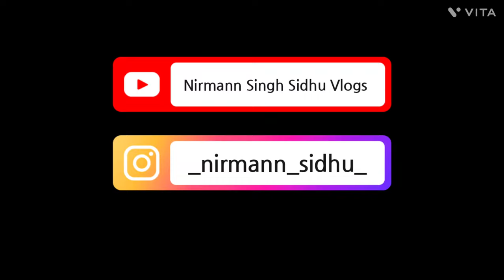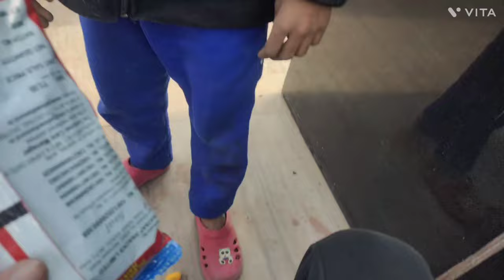Living 1 hour in Park with Nirmann saksham and Deepanshu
_nirmann_sidhu_
__sahil_Bhardwaj__